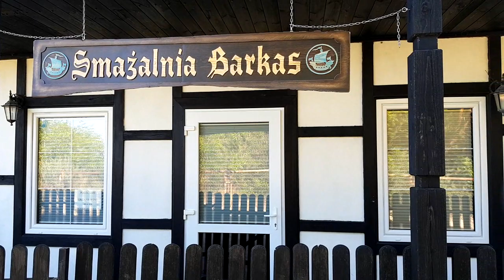MIELNO UNIEŚCIE ulubiona smażalnia BARKAS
Wakacje 16 lipca 2019 POLSKA Mielno Unieście ulubiona smażalnia BARKAS
-Polecam dorsza z pieca-
Holidays July 16, 2019 POLAND Mielno Unieście BARKAS's favorite fryer - I recommend the cod from the oven -